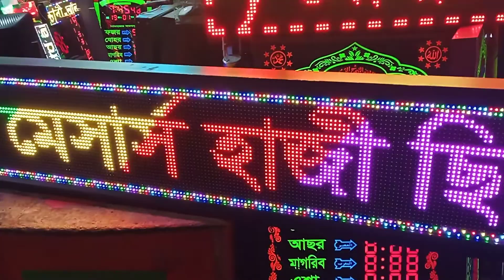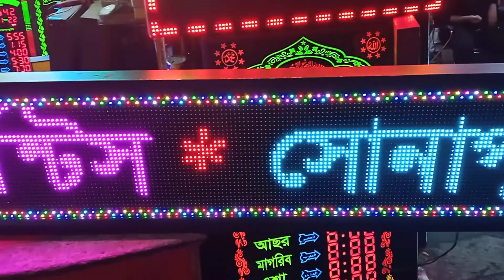😱কম খরচে wifi সিস্টেম সাইনবোর্ড এবং মোবাইলে অপারেটিং সিস্টেম | AMZ ইসলাম এন্টারপ্রাইজ 💓 01711104795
💓AMZ_ ইসলাম এন্টারপ্রাইজ  💓 # 124 নং দোকান কাপ্তান বাজার কমপ্লেক্স- ভবন নং-1 (এরশাদ মার্কেট ) ঢাকা -1203 । *** এখানে এল,ই,ডি সাইন বোর্ড, এল,ই,ডি মুভিং বোর্ড,এস,এস, লেটার, এল,ই,ডি মুভিং টিভি বোর্ড এবং মসজিদের সময়সূচী অর্ডার নওয়া হয় ।